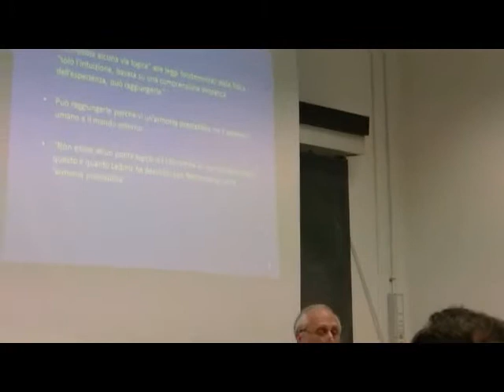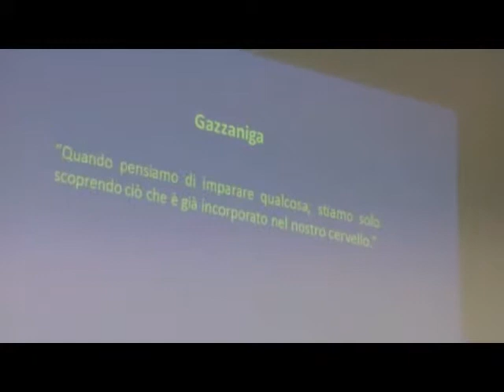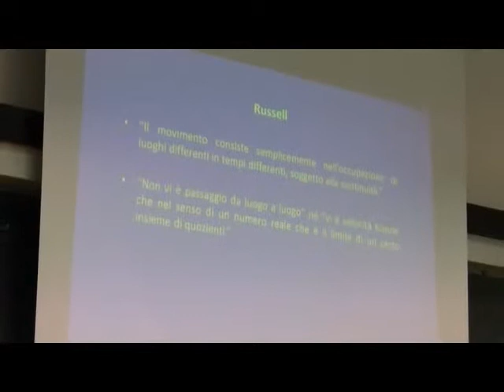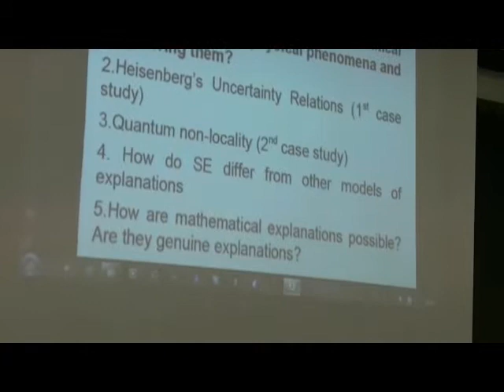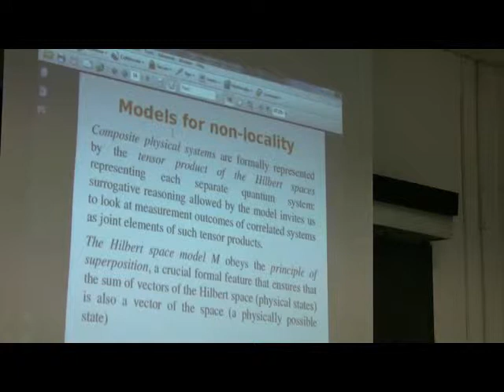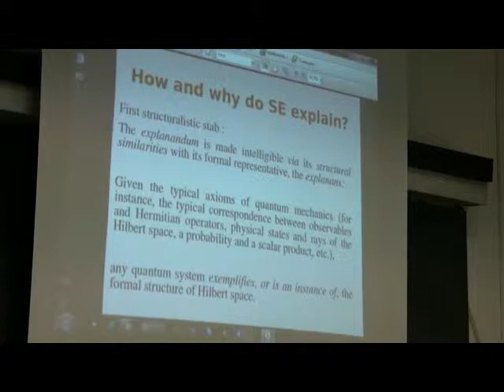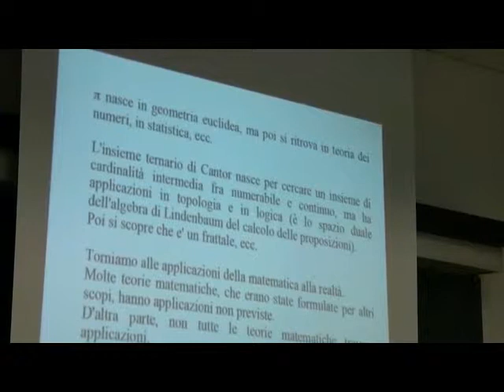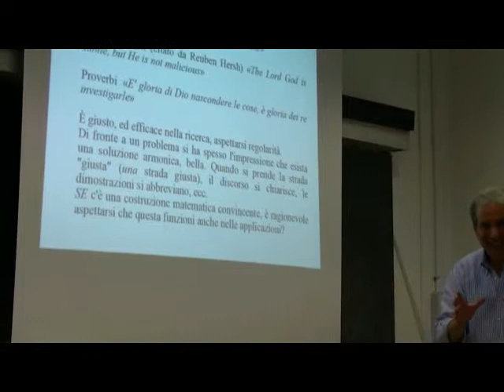Stage 2010-11 "Scienza e Realtà": incontro finale (Cellucci, Dorato, Bernardi, Caprara).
Incontro finale dello stage, con assegnazione del premio allo studente che si è distinto nel corso dello stage (Francesco Antilici).
Relatori:
Claudio Bernardi, Carlo Cellucci, Mauro Dorato, Sergio Caprara.